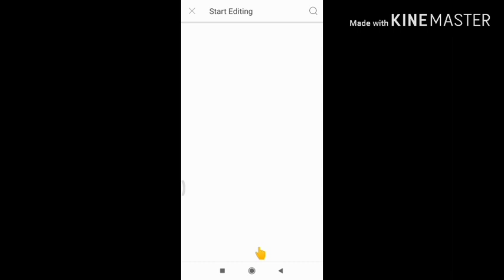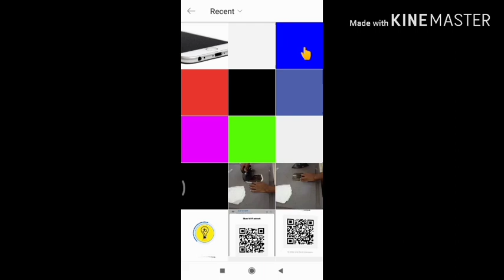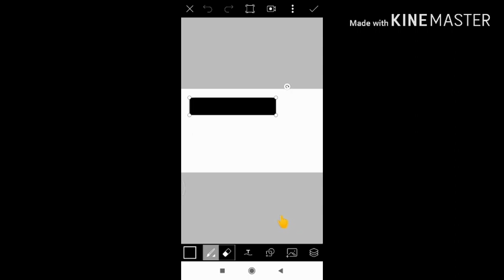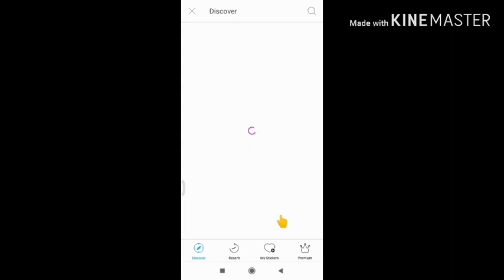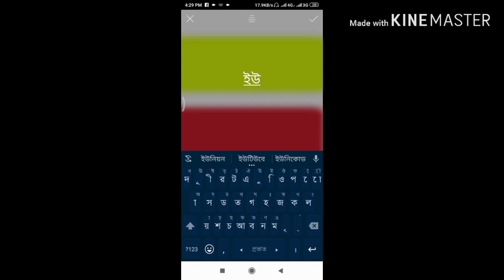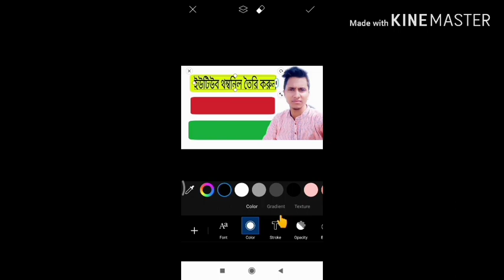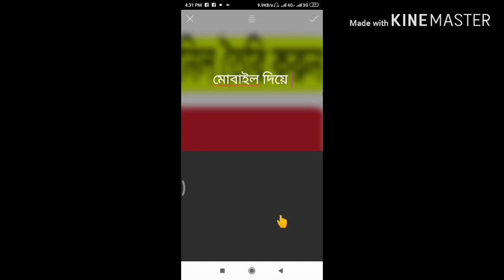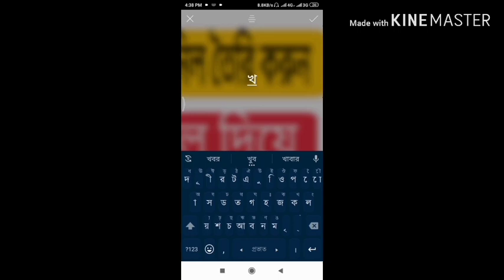thumbnail HD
How can make HD thumbnail for youtube on Android🔥|| Amazing tips for 2020

How To Make HD xu0026 Attractive Custom Thambnail For Youtube On Android 🔥

How to make hd xu0026 attractive thumbnail
YouTube thumbnail